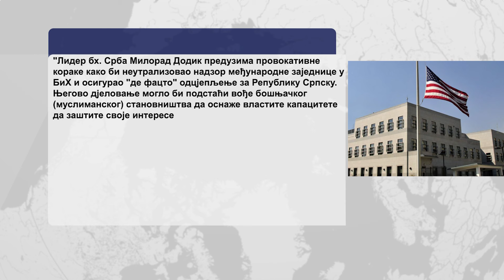SAD u čelnicima Srpske vide prijetnju za bezbjednost, stigao odgovor zvaničnika Srpske -12.03.2024.